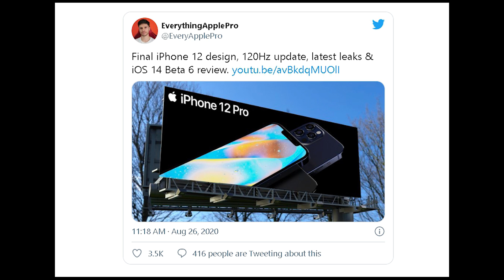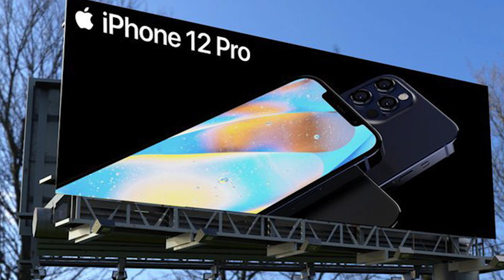สรุปรายละเอียด โค้งสุดท้ายของ iPhone 12